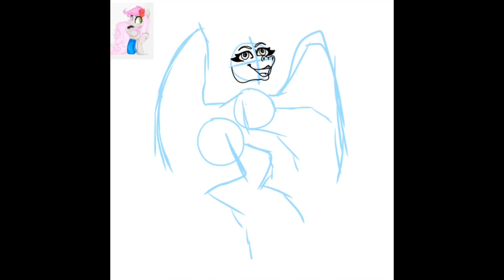-Pandita- (For Art Trade With 2pandita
Yay :) I’m very proud of this!!! Y’all should check out 2Pandita’s channel she is AMAZING! At art!!